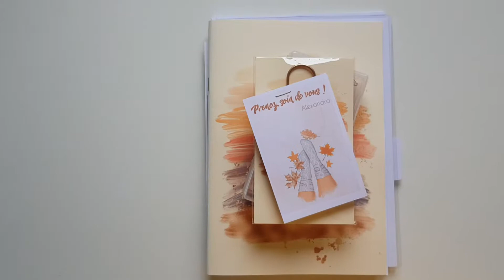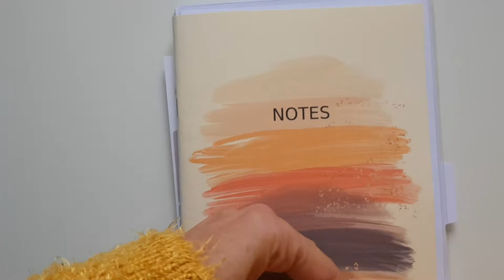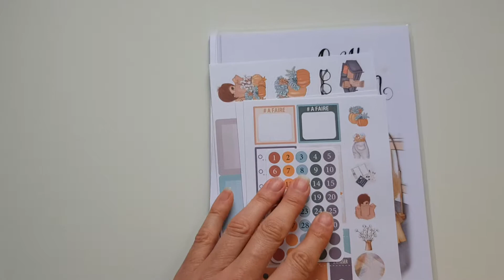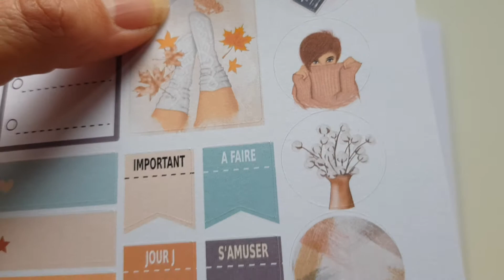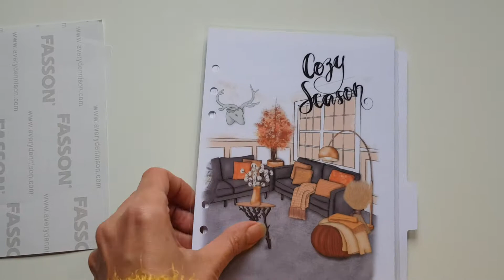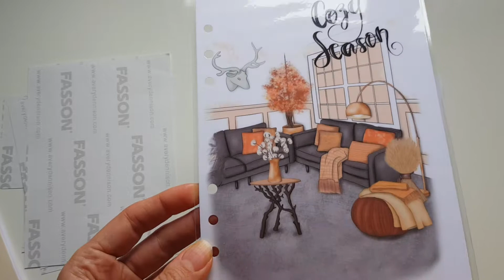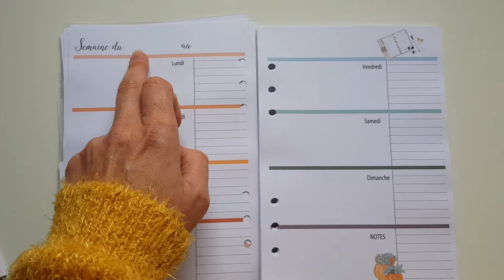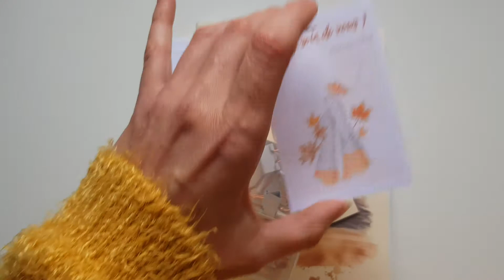Slowlife planner box-octobre 2019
Découvrez en vidéo le contenu de la box d octobre